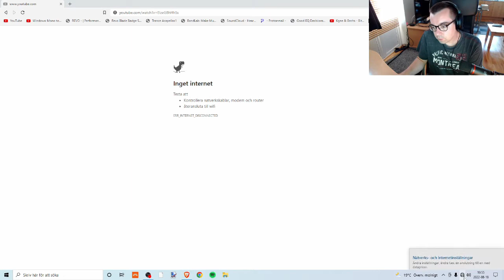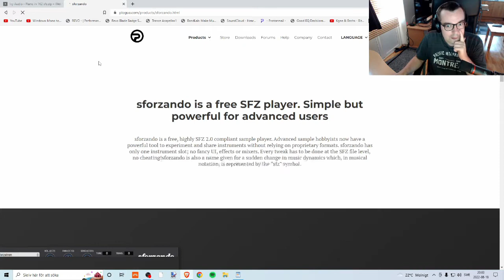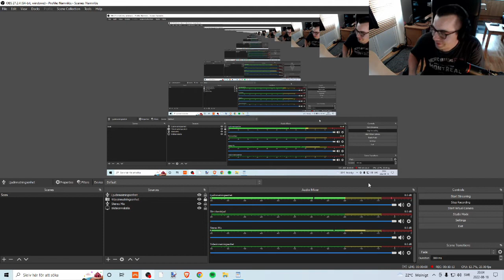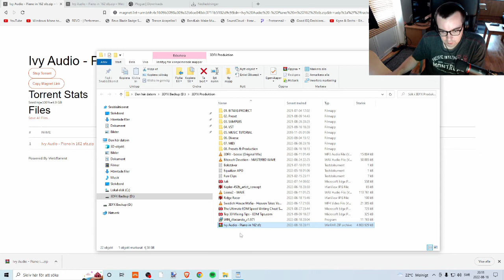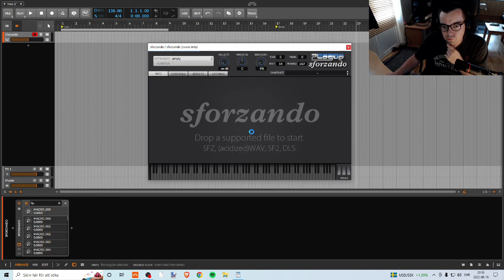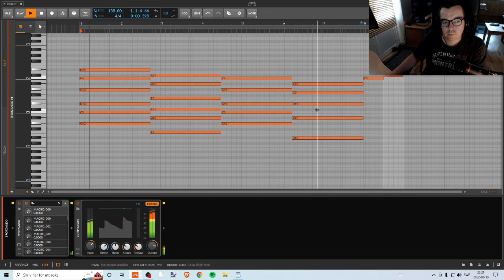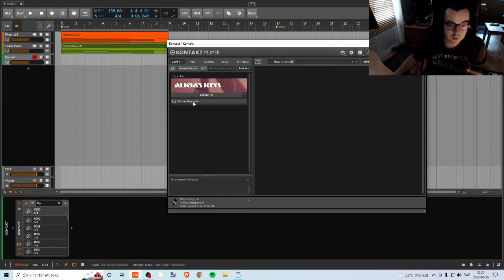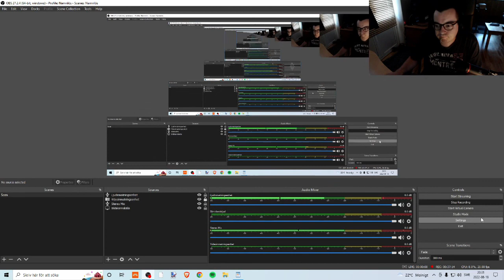Piano 162 vs Alicias Keys vs Bitwig Grand Piano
Comparing 3 Pianos!
What is probably  the best FREE PIANO:   Piano 162
Putting it against Bitwig Studios own Grand Piano
And one payed but cheap option:  Alicias Keys
(Yamaha™ C3 Neo grand piano)